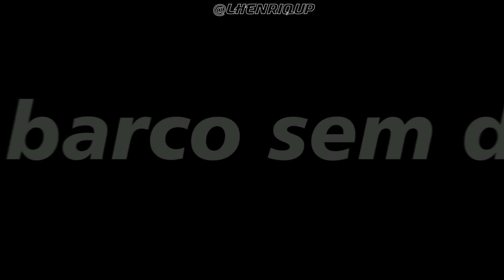ILUSÃO "CRACOLÂNDIA" - part.MC Hariel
(MC Hariel)
Espera um pouco, para e pensa e controla com as droga
Que um barco sem direção, o mar leva pra rocha
A viagem é muito louca e sempre perigosa
E tá transformando em zumbi vários truta da hora
E lembra daquele parceiro que era atacante na quadra e com a mina?
Sempre avançado no tempo, pelo linguajar e pela picadilha
Dançava um break com nóis, sabadão quando tinha escola da família
Tá desandado no óleo e de bom exemplo, virou parasita
É que o beck enrolou e a brisa bateu na mente injuriada
É que a nota enrolou, ele tava na hora errada com a banca errada
Quando a brisa bateu, o convite foi feito, a atenção desviada
Prejudicou, perdeu tudo o que tinha
A família, os amigo, hoje não tem mais nada

Enquanto a lata chacoalhar
E a ilusão for a sensação de ser mais poderoso
Vários vai memo se arrastar
Que a Cracolândia tá lotada de curioso (2x)

(MC Ryan SP)
Papai, solicito socorro, me instrua
Me tire dessa rua escura
Fui dominado pela droga, desisti do ensino
Veio o apocalipse sombrear o meu caminho
Desde o início, eu já sonhava em conquistar um cargo
Currículo no Artigo 12 tava pegando mais fácil
Abandonei a linha e o pipa pelo motor da Hornet
Foi na porta do banco pelo artigo 157

E eu vou passar a visão pros meus
Não precisa morrer pra falar com Deus

E a ilusão de ser mais poderoso
Que a Cracolândia tá lotada de curioso